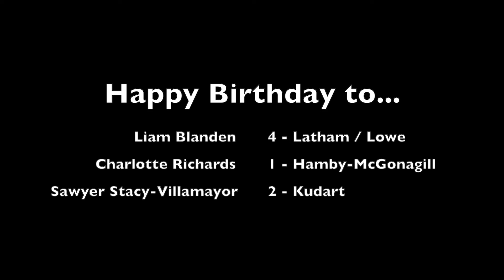Tuesday, August 31, 2021